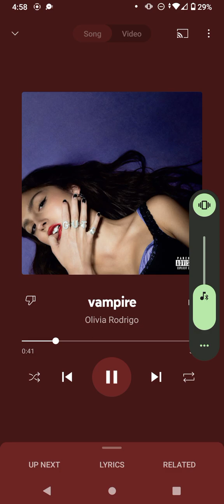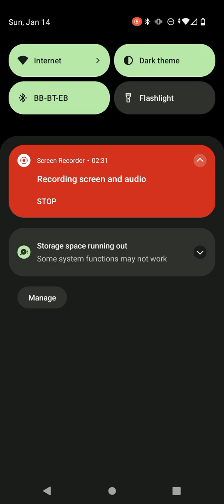what song should i play next?